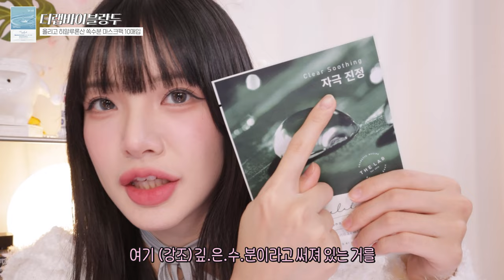새학기 호감가는 첫인상을 위한 꿀피부 추천템!!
[레티놀 시카 이벤트 페스타 소개]
일시:1월 1일(월) 17시 ~ 1월 16일(화) 23시 59분까지~

*유의사항: 1월 1일(월) ~ 1월 16일(화) 기간 내에만 사용 가능
*레티놀 앰플 제품에만 적용 가능
*더 자세한 사항은 직영몰 링크 접속 후 하단 유의사항 참고

2. 레티놀 시카 구매 리뷰 이벤트
일시: 1월 1일(월) ~ 2월 22일(목)
내용: 이니스프리 온라인 공식몰을 통해 레티놀 시카 앰플을 사용해 본 고객 전원

레티놀 럭키 박스 구성🎁
일시: 1월 1일(월) ~ 수량 한정 소진 시 종료
혜택: 럭키 박스 구매 시 럭키 구성 3종 중 1종이 랜덤 발송

레티놀 럭키 구성 1
본품: 레티놀 시카 흔적 앰플 30ml

레티놀 럭키 구성 2
증정: 레티놀 시카 앰플 7ml*2개
        레티놀 시카 크림 10ml*2개
        그린티 아미노 수분 클렌징 폼 30g

레티놀 럭키 구성 3
증정: 레티놀 시카 앰플 7ml
        그린티 아미노 수분 클렌징 폼 30g *2개

03:34
넘버즈인
1번 시카 갈아만든 초록패드 70매

04:13
잇츠스킨
파워10 포뮬라 엘아이 젤리패드 감초줄렌 70매

04:42
에스트라
아토베리어365 하이드로 에센스 200ml

05:36
아벤느
이드랑스 에센스 인 로션 200ml

06:09
앰플엔
세라마이드샷 앰플 미스트 80ml

06:41
더랩바이블랑두
올리고 히알루론산 쏙수분 마스크팩 10매입